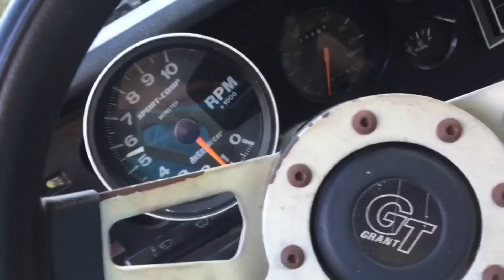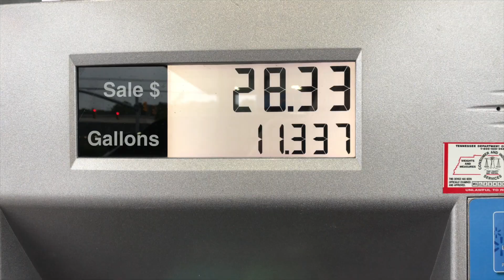Day in the life of the guy behind J.D.M. Performance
**IF YOUR NEW TO THE CHANNEL**
* I own a few mustangs
* I love cars
* J.D.M. does NOT stand for Japanese Domestic Market. it is my initials

**TO GET A FREE SHOUTOUT AT THE END OF MY VIDS**
* Send me a picture of your car by EMAIL with your info.
* It can be any car/truck old, new, broken, crashed, ugly, beautiful, etc..
* Dont worry about hate in the comments. i have you covered. i will DELETE any comment that has anything negative about your ride.

* I will answer back A.S.A.P. i am a full time college student and i have a full plate.I will answer back though.

**INTRO/OUTRO/ANY MUSIC IN VID**
need you- monster cat
please go check them out:
Thanks for the tune.